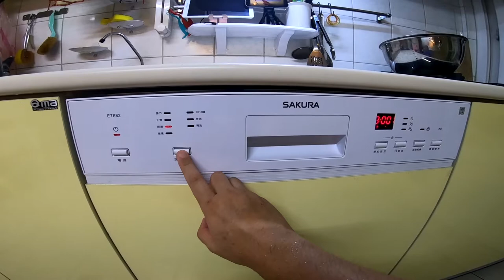史萊姆叭叭的洗碗日常(第一集)_好像被媽媽騙了_190512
櫻花洗碗機已經用了7年了,
既然每天都要洗碗那就來拍個影片吧!
會有人想看嗎? 要穿西裝洗碗嗎?
最後拍了六集,
大概第四集會講一些心得,
還有第三集會有一個挑戰,
然後還有父女合作洗碗的影片.